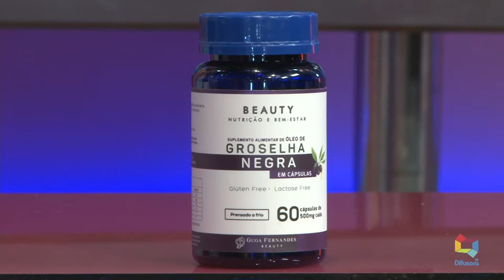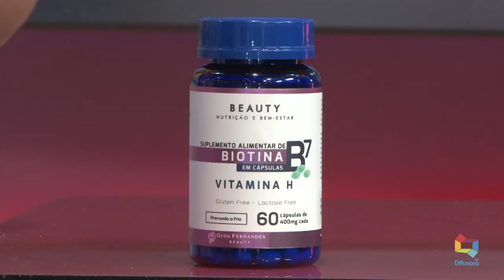ESPAÇO GUGA FERNANDES BEAUTY 09/05/21